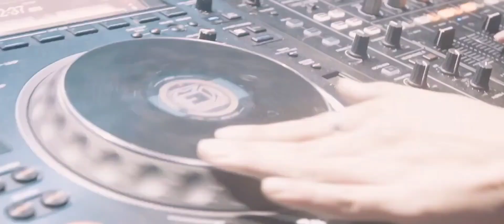James Cozmo x Mc Tiger at MAX CLUB Poipet